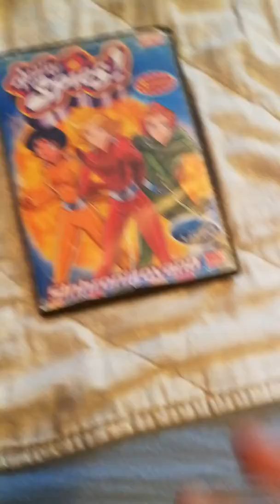Izgrebani dvd #3 (portable dvd player verzija)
Evo izgrebani dvd 3 koj je Super spijunke 1 dvd ali sa portable dvd playerom.